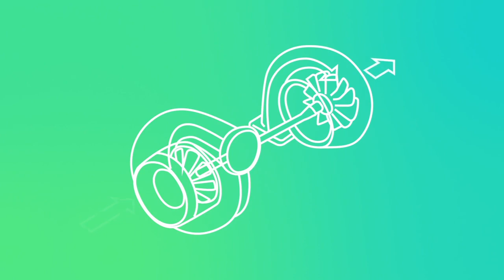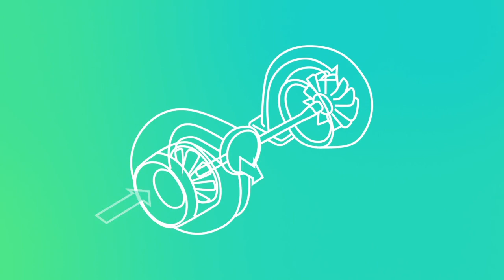Así funciona el motor TSI | Radio Volkswagen T2 Episodio 13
Hoy platicamos con dos expertos al volante: Stephane Trindade y Daniel Cabello de Off Road México para que nos platiquen a detalle sobre las bondades del Motor TSI, también llamado turbo cargado, que incorporan algunos de nuestros modelos como Jetta, Tiguan, Teramont y Golf. Si estás próximo a adquirir un Volkswagen, este episodio te ayudará a decidirte por el motor que se adapte mejor a tu estilo de vida.